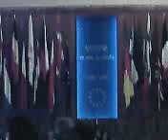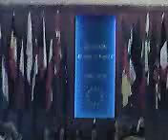JAVIER GUIRALDI MAESTRO ARGENTINO DIMOSTRAZIONE TANGO MESSINA MILONGA SICILIA SICILY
JAVIER GUIRALDI MAESTRO ARGENTINO 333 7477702
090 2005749 Il Comune di Messina ha ospitato nel salone delle bandiere, il maestro argentino Javier Guiraldi in una dimostrazione di tango. Centinaia di appassionati hanno invaso il salone del iMunicipio per vedere e partecipare. Il salone si è trasformato in una sala da ballo, sotto le bandiere dei paesi del Parlamento Europeo si sono esibiti maestri e alunni di tango argentino. Nonostante i 130 milioni di euro da restituire alle banche, il Comune di Messina pensa bene nel fare divertire i messinesi anche per distrarli dal fallimento pubblico, e dal disastro economico della Città, complice il TRAM, la fiera e il porto gestito in modo molto discutibile. The Municipality of Messina has accommodated in the hall of the flags, Argentine master Javier Guiraldi in a demonstration of tango. Hundreds of fans have invaded the hall of the iMunicipio in order to see and to participate. The hall has been transformed in one knows it from dance, under the flags of the countries of the European Parliament masters and pupils of tango Argentine have exhibited themselves. Although 130 million euro to give back to the banks, the Municipality of Messina thinks well in making to amuse the messinesi also for distrarli from the public failure, and the economic disaster of the City, accomplice the TRAM, the fair and the port managed in way much debatable one